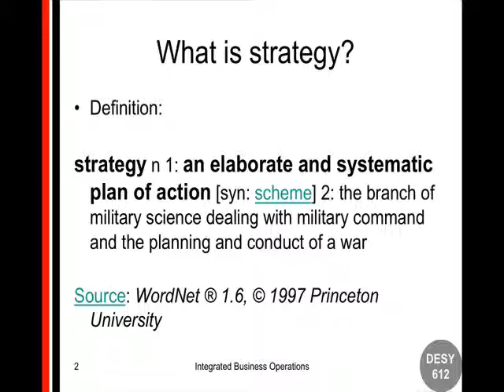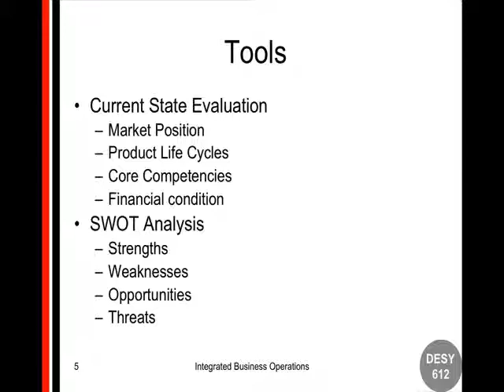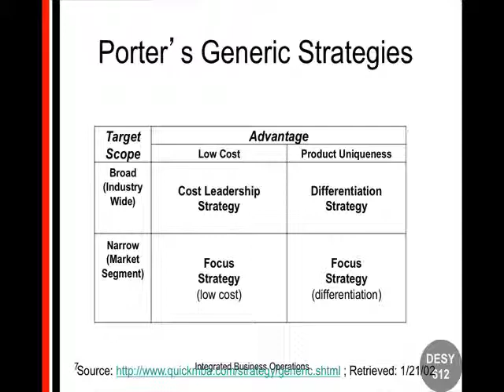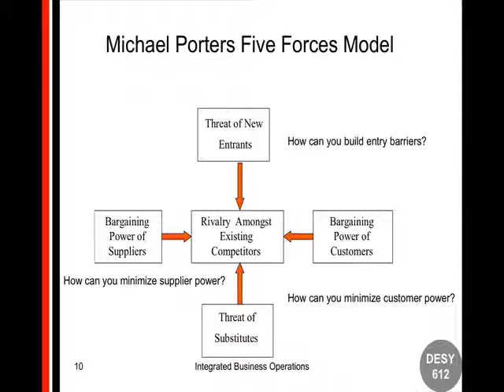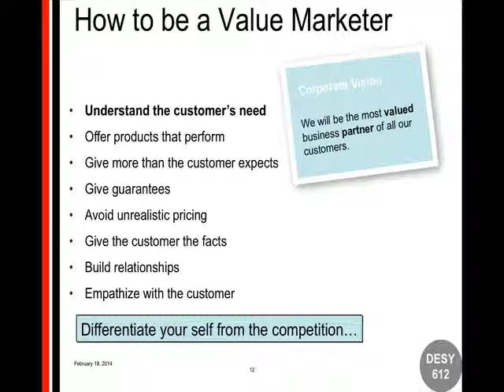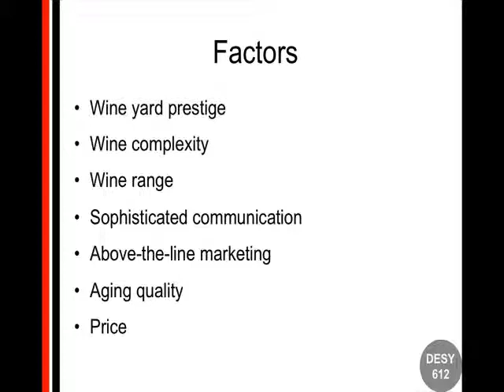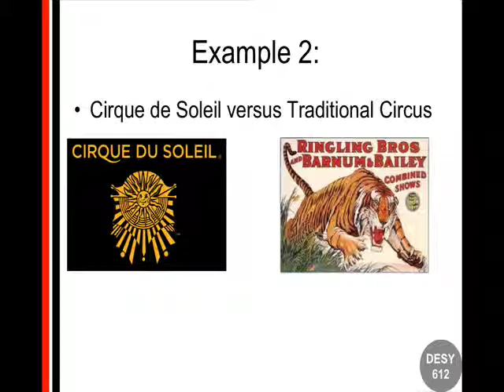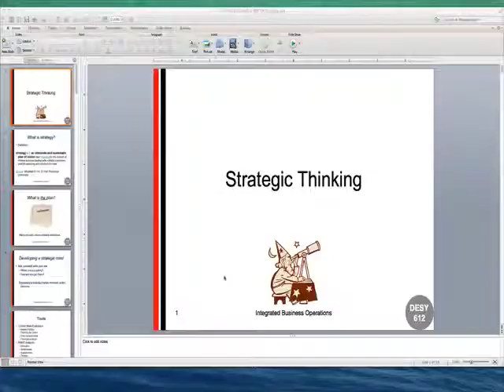Strategy and Strategic Thinking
This is a recording of the final live lecture for Operations and Supply Chain Management. It reviews concepts of strategy and strategic thinking from an operations perspective.